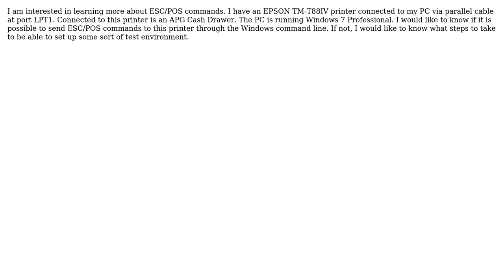Is it possible to send ESC/POS commands to EPSON TM-T88IV Printer through Windows command line?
Engineering: Is it possible to send ESC/POS commands to EPSON TM-T88IV Printer through Windows command line?